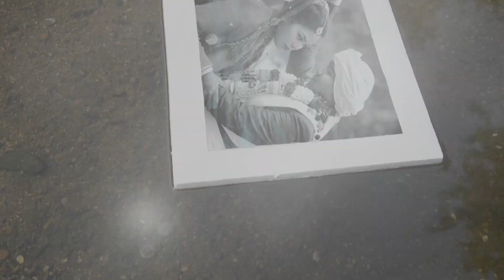RamGopal weds Samjhana Part4